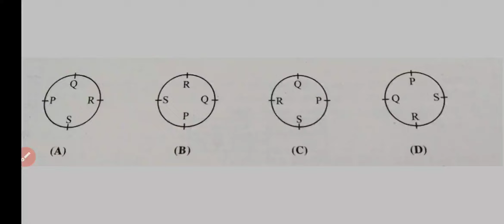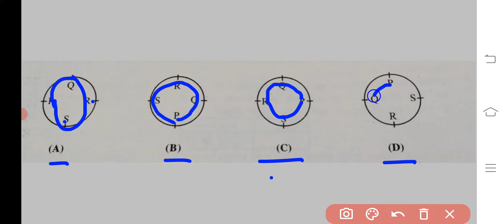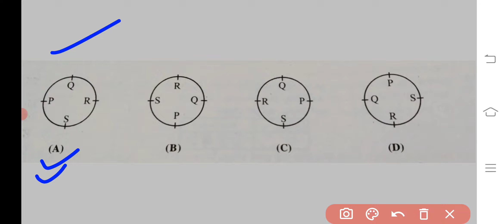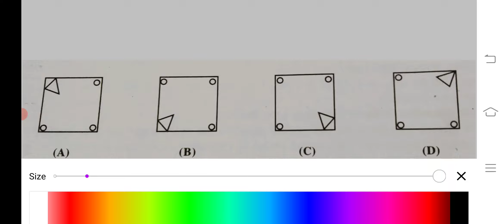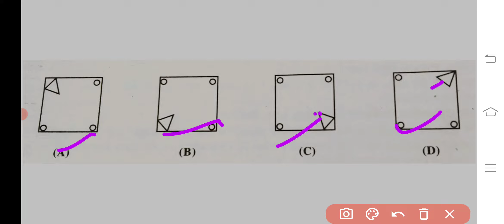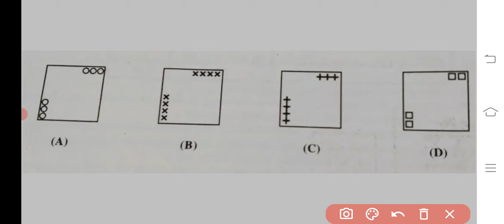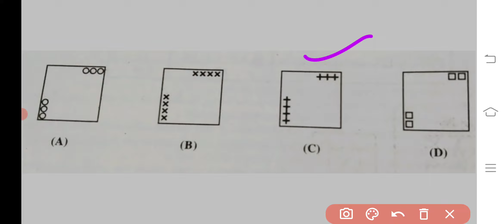Class 6 JAWAHAR NAVODAYA VIDYALAYA ENTRANCE PREPARATION PART 15 odia medium